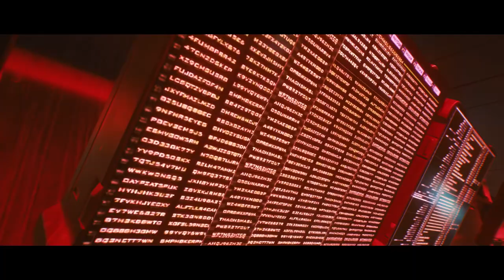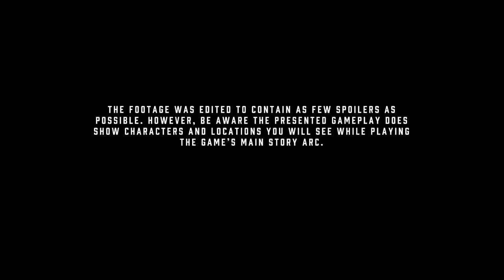CYBERPUNK 2077 - NEW 80 Minutes Of Open World Gameplay Walkthrough (Weapons, Driving, Combat)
CYBERPUNK 2077 Gameplay Walkthrough 80 Minutes of open world footage, driving, combat, boss fight, cutscenes, story, customization & More.
Compilation of all available footage so far.

PLAY AS A MERCENARY OUTLAW : Become a cyberpunk, an urban mercenary equipped with cybernetic enhancements and build your legend on the streets of Night City.